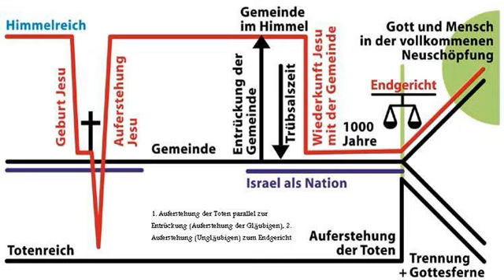Derek Prince Am Ende der Zeit zu spät kommen termin hektik stress kalender stundenplan date